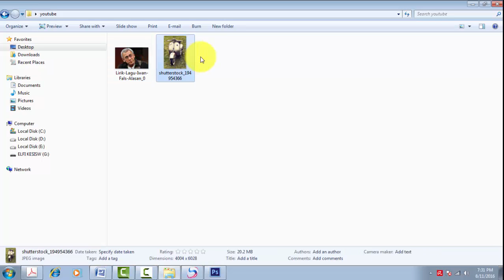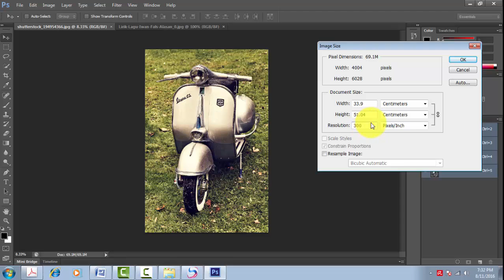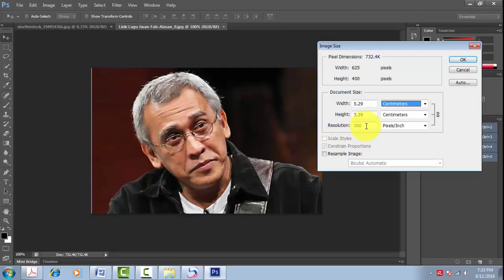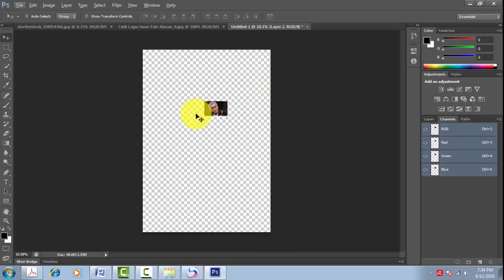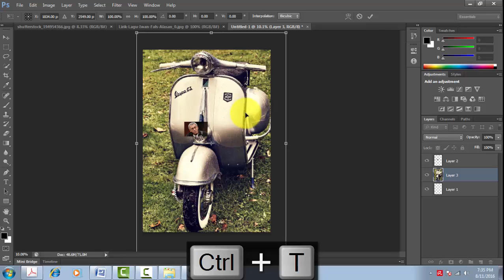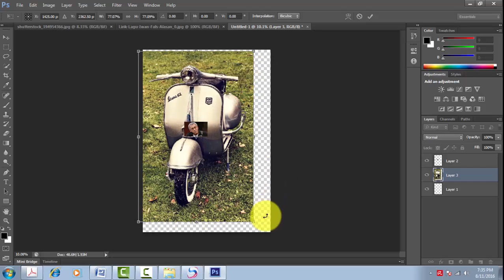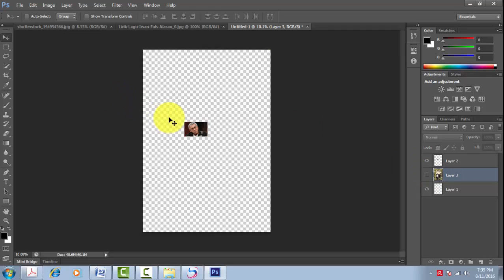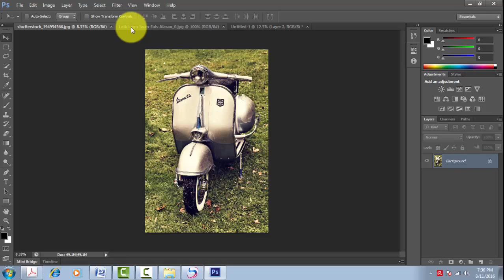mengenal dan memahami "image size" dalam proses sablon separasi - (bahasa indonesia)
sedikit penjelasan tentang image size pada photoshop sebagai salah satu tahapan penting dalam proses sablon separasi.

video dibuat berdasarkan opini pribadi dan sumber-sumber yang menurut admin relevan :D .